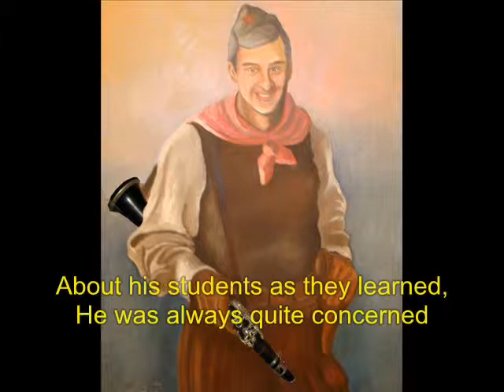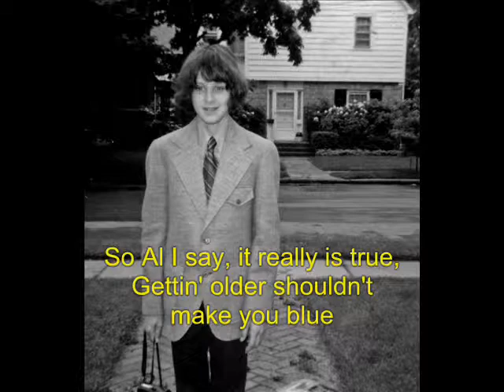WoodyGuth3 "A Little Brother Named Dave" [Read-Along]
A folk song music video photo montage homage to Shel Silverstein's "A Boy Named Sue" written for clarinetist Alan Kay's 50th Birthday Party and performed live by WoodyGuth3 featuring Little Dave Kay for Brooklyn Blowback TV.